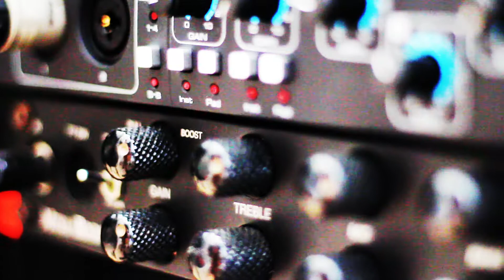Vultura - Music Production Studio (1st Teaser band: Arrant Saudade)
Vultura is a Music Production Studio located on Budyně nad Ohři, Czech Republic.

Music: Arrant Saudade - Only the Dead, from album "The Peace of Solitude" (2015)
Produced, Mixed and Mastered at Vultura Studio by Juan Escobar C.